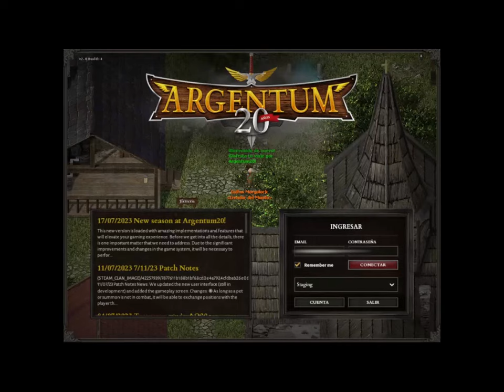Nueva temporada de Argentum20: avances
Esta nueva versión viene cargada de increíbles implementaciones y características que elevarán tu experiencia de juego. Antes de adentrarnos en todos los detalles, hay un asunto importante que debemos abordar.
Debido a las mejoras y cambios significativos en el sistema de juego, será necesario realizar un blanqueo completo de los personajes existentes en la base de datos. Entendemos que esto puede ser decepcionante para algunos, especialmente para aquellos que han invertido tiempo y esfuerzo en desarrollar a sus personajes. Sin embargo, esta medida es necesaria para garantizar la compatibilidad y estabilidad óptima de la nueva versión.
Pero dejemos de lado ese pequeño obstáculo y hablemos de las increíbles mejoras que trae esta nueva temporada. Hemos trabajado arduamente para optimizar el rendimiento del juego, mejorar la jugabilidad y añadir contenido fresco y emocionante para explorar. Prepárate para sumergirte en un nuevo continente con gráficos y criaturas completamente renovadas, lleno de desafiantes misiones y habilidades especiales que elevarán el sistema de combate a nuevas alturas. Estas son solo algunas de las características que te esperan en esta nueva versión.
Estamos seguros de que superaremos todas tus expectativas y te mantendremos cautivado durante horas interminables de juego. Queremos agradecer sinceramente su continuo apoyo a nuestro proyecto, ¡Sin ustedes esto no sería posible!

📅 Ahora, ¡anotá las fechas importantes en tu calendario!

➡ ️ El 24 de Agosto, una vez finalizada la Beta, se realizará otro blanqueo de la base de datos para dar inicio al lanzamiento oficial de la versión.
➡ ️ El 25 de Agosto, se llevará a cabo el lanzamiento público de la nueva versión.

Nos encantaría contar con todos ustedes en esta emocionante nueva temporada de Argentum20. ¡Prepárense para descubrir un mundo lleno de aventuras y desafíos! ¡Nos vemos en el nuevo continente!

Atentamente,
El equipo de desarrollo de Argentum20

Mapas hechos por  @Haracin

Musica por  @GabrielLeni   - Argentum Online OST - 22 - Ullathorpe 2020 para  @Argentum20 ​